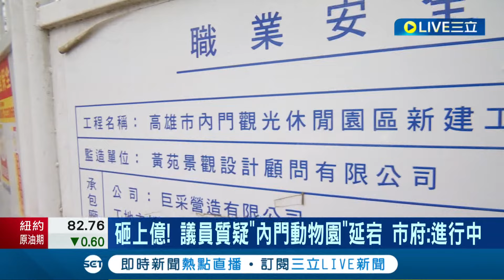砸上億! 議員質疑"內門動物園"延宕 市府:進行中 何時完工? 空拍"內門動物園" 園區建築搭鷹架｜記者 何正鳳 張哲儒 林正和｜【LIVE大現場】20240424｜三立新聞台